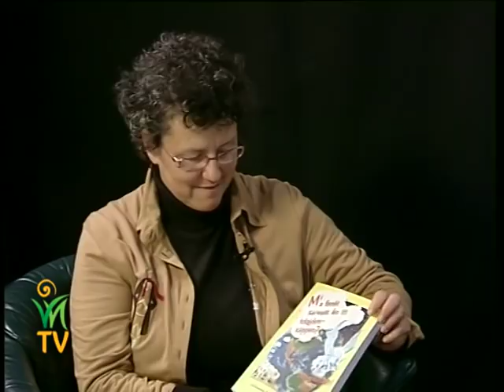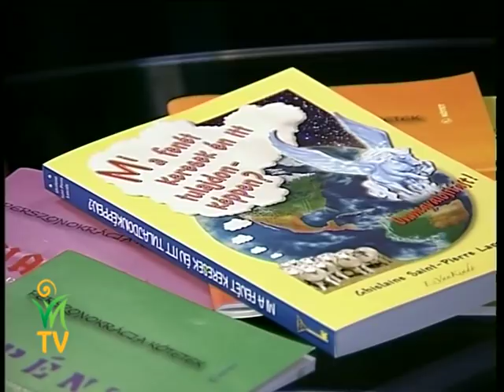Perszonokrácia, új faj születik - France, Horányi Ágnes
Birkalétünk alapja a "dolgozz, szenvedj, öregedj és halj meg” program. A juhásznak pedig, aki őrzi az emberiség nyáját, nem is célja, hogy a birkái rendetlenkedjenek, hogy kilógjanak a sorból, vagy hogy fellázadjanak bármi ellen is. Gondosan felügyeli minden lépésünket, programozással minimalizálni akarja az esetleges szabad akaratból történő váratlan és kiszámíthatatlan reakcióinkat. Bekövetkezett a totális kontroll, ami annyira jól sikerült, hogy ha körülnézünk a világban, láthatjuk, hogy az emberiség zsákutcába jutott.  Eddig bambán, bután, lehajtott fejjel meneteltünk a vágóhíd felé, de mára már gyorsuló sebességgel rohan fajunk fejjel a falnak.

Birkaként valóban megérettünk a kipusztulásra. A közelgő végítélet paradoxonja azonban az, hogy a lehetséges pusztulás magában rejti egy esetleges evolúciós ugrás potenciálját is. Az ember pillanatnyilag nem más, mint egy átmeneti faj az állat és a legmagasabb isteni minőség között.

Aki ezt felismeri, szabad akaratból, saját, egyéni döntést tud hozni, hogy megáll, kiszáll, felébred, mielőtt a falba csapódik és szétkenődik rajta. Egyénileg kell tehát eldönteni, hogy a vesztünkbe rohanó túlélés helyett mást választunk, hogy a most zajló evolúció öntudatlan tárgya helyett, annak tudatos résztvevőiként egy új faj, egy új világ alapítói leszünk-e, avagy sem.

France és Horányi Ágnes beszélgetése.